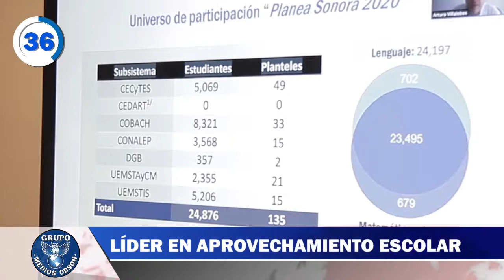CORTE INFORMATIVO📺 60 SEGUNDOS🕓 😷 Más de 3 mil personas han sido curadas de coronavirus